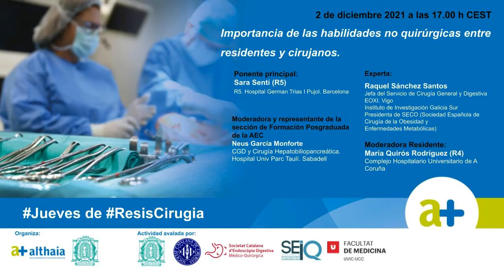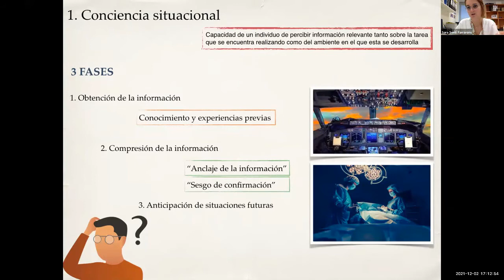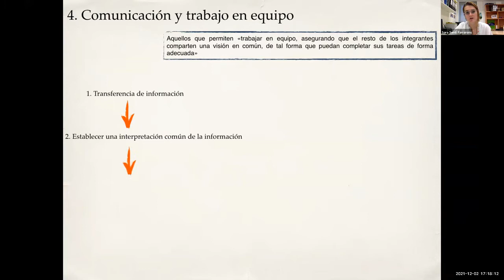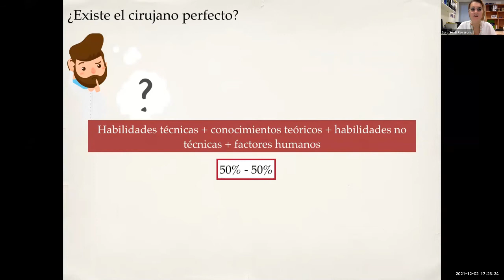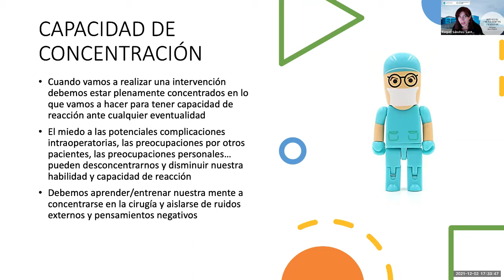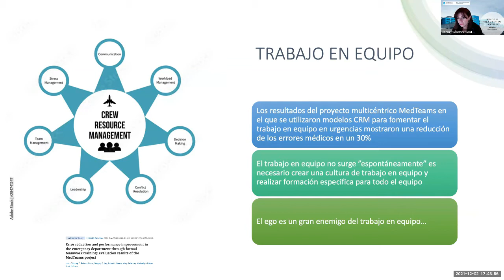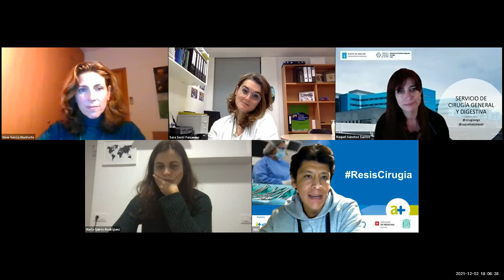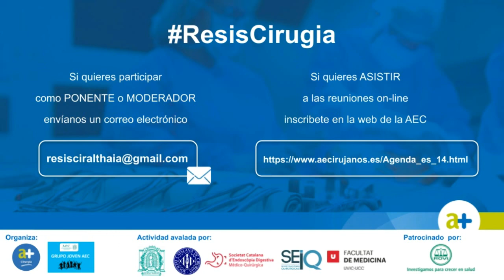Importancia de las habilitades no quirúrgicas entre residentes y cirujanos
2 de diciembre de 2021
Ponente principal: Sara Sentí Residente (R5). Hospital Germans Trias i Pujol. Barcelona
Experto: Raquel Sánchez Santos. Jefa del Servicio de Cirugía General y Digestiva EOXI. Vigo
Instituto de Investigación Galicia Sur. Presidenta de SECO
Moderadora y representante de la sección de Formación Postgraduada -AEC: Neus García Monforte. CGD y Cirugía Hepatobiliopancreática. Hospital Universitario Parc Taulí. Sabadell.
Moderadora residente: María Quirós Rodríguez. Residente (R4) Complejo Hospitalario Universitario. A Coruña